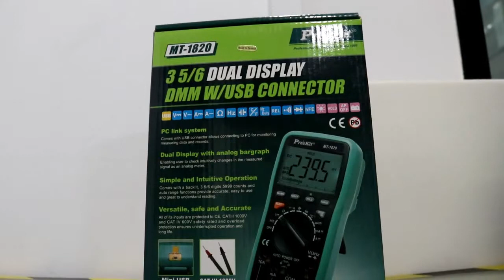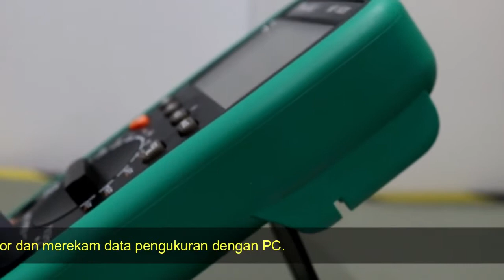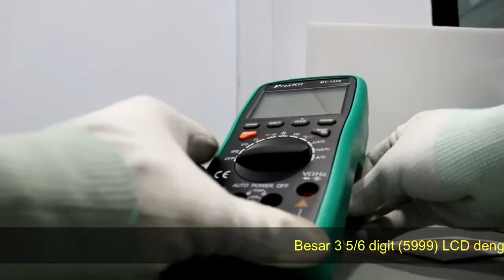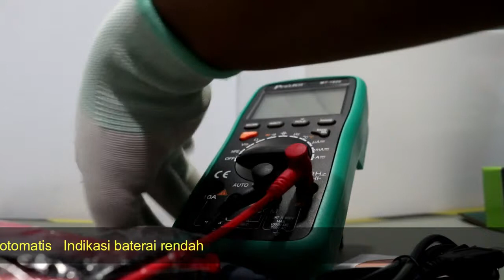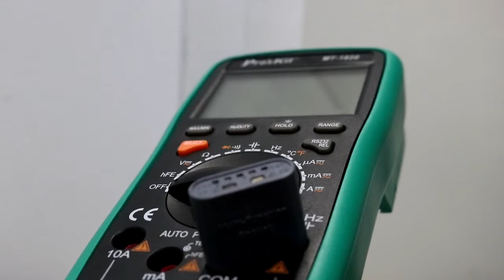REVIEW MULTITESTER PRO'SKIT MT-1820 ORIGINAL - 74693